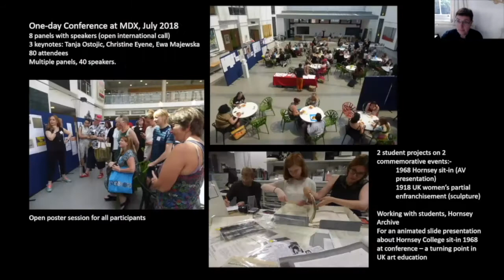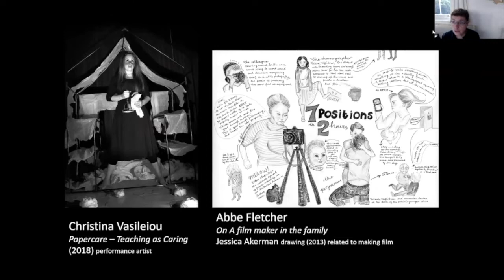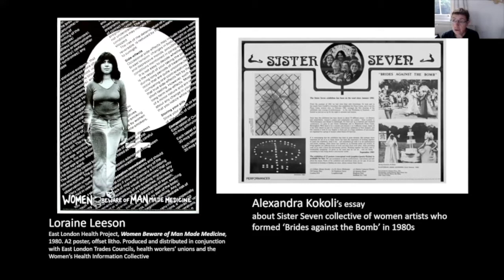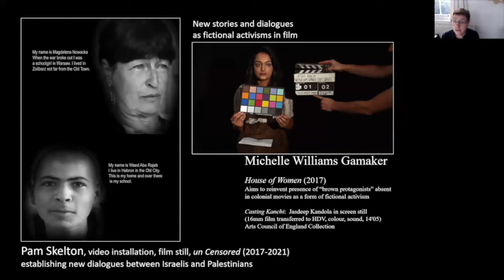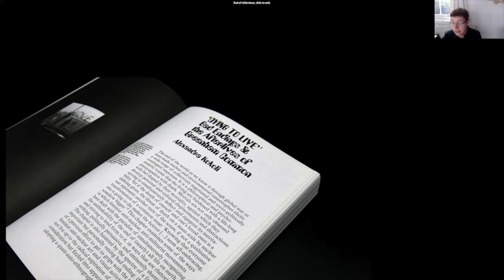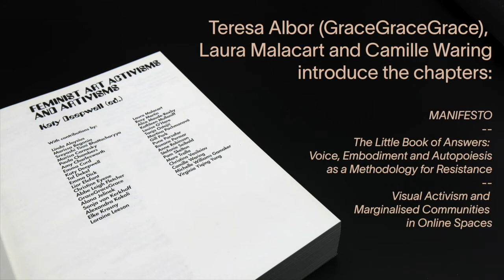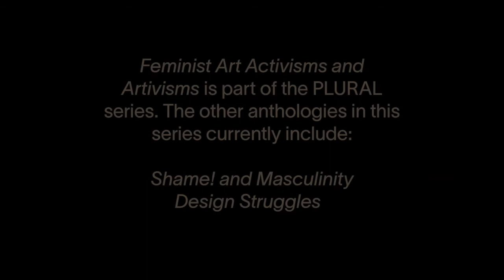Valiz@Perimeter | PLURAL Talks | An introduction to 'Feminist Art Activisms and Artivisms'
'Feminist Art Activisms and Artivisms' is the first volume in the PLURAL series, published by Valiz (Amsterdam). The series focuses on how the intersections between identity, power, representation and emancipation, play out in the arts and in cultural practices. In this video, editor of 'Feminist Art Activisms and Artivisms' Katy Deepwell provides an introduction to the publication, while contributors Teresa Albor, Laura Malacart and Camille Waring discuss their individual chapters within the book.

This talk is hosted by Perimeter Books (Melbourne) as part of the Valiz@Perimeter residency. From July 28–August 4, Perimeter will be celebrating Valiz's publishing catalogue in store and online.

‘Feminisms’ (as a plural) is widely used today to draw attention to inequalities and to critique the status quo in limiting women’s roles, positions, lives, or potential. Art can offer a vision of future worlds, manifesting a desire for projecting change, playing with existing realities and conventions. 'Feminist Art Artivism and Activism', two sides of the same coin, arise where art approaches, develops or transforms into activism and vice versa, where activisms become artivisms. In both, art emerges in differing forms of political intervention, at both an individual, shared or collective level, apparent in actions, events, identifications and practices.

This volume wants to reveal the diversity of these practices and realities. Representing a range of critical insights, perspectives and practices from artists, activists, curators, academics and writers, it explores and reflects on the enormous variety of feminist interventions in the field of contemporary art, social processes, the public sphere and politics. In doing so, 'Feminist Art Activisms and Artivisms' touches upon broader questions of cultural difference, history, class, economic position, ecology, politics, sexual orientation, and the ways in which these intersect.

320 pages, 17 x 24 cm, paperback, Valiz (Amsterdam).

This talk was developed during NGV's Melbourne Art Book Fair 2021.